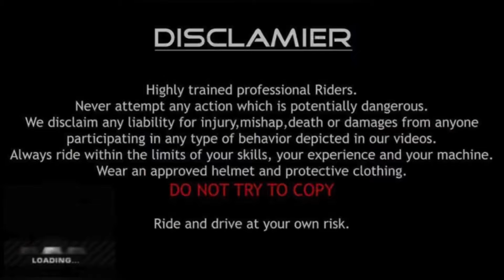duke 200 Vs ntroq battle || cute girl rection || modified duke 200 🔥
Song cried to ​@quitezyaudios